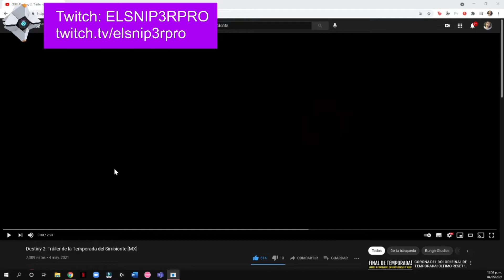Destiny 2 - Temporada del Simbionte // Reacción y análisis del Trailer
Que onda bros, cómo están? El día de hoy les traigo un mini análisis del trailer de la nueva temporada 14 de Destiny 2, Temporada del Simbionte, la cual tiene mucho potencial para ser una temporada igual de buena y con buena historia que la actual temporada 13. Espero les guste y dejenme su opinión en los comentarios.

Si quieren ver más y saber más acerca de mi y los videos, primero deben de...
- COMENTAR QUE LES GUSTÓ Y QUE LES GUSTARÍA VER DESPUÉS
Les dejo todo aquí mismo.
Espero les guste y nos vemos en la próxima.
Hasta otra, sayonara bros.
REDES: 📡
JUEGOS: 🎮
- Xbox: EL SNIP3R PRO
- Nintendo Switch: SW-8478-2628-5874